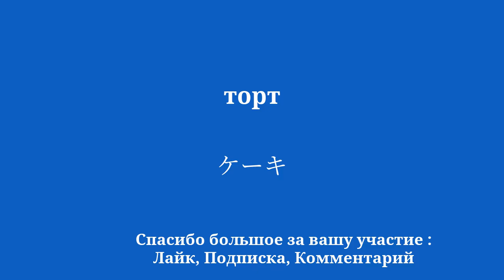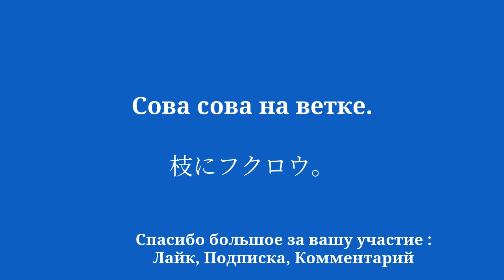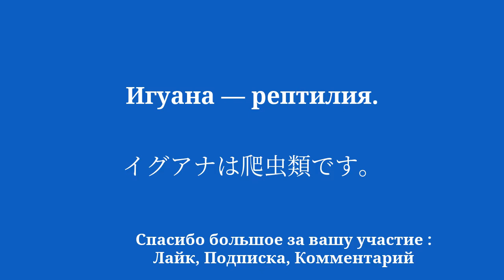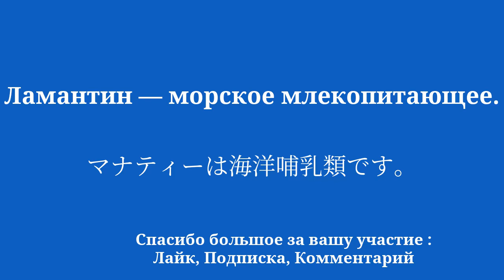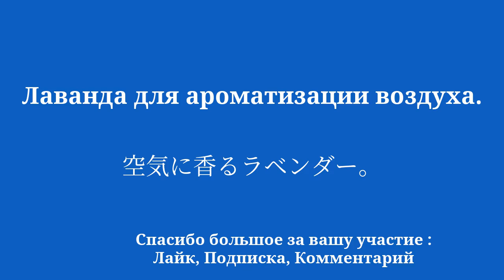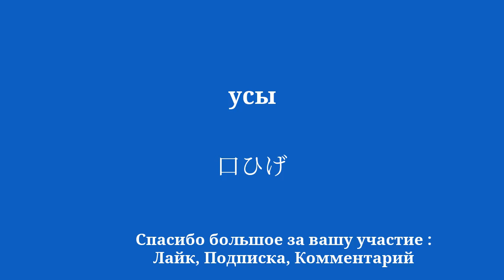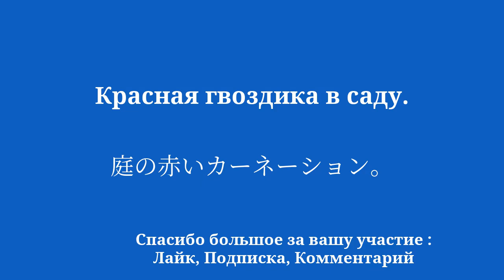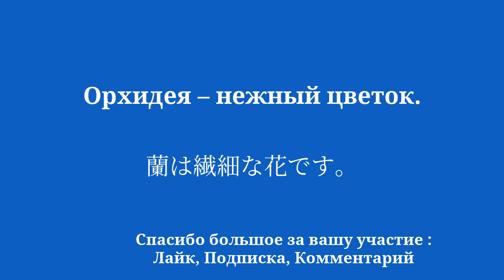10 минут, чтобы овладеть японским: выучить японские слова и фразы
Добро пожаловать на мой канал YouTube, посвященный изучению японского языка для начинающих! В этой серии видеороликов я познакомлю вас с простыми фразами, которые помогут вам научиться легко и быстро. Хотите ли вы поехать за границу, пообщаться с носителями английского языка или просто улучшить свой уровень владения японским языком, эти фразы позволят вам постепенно развивать свой словарный запас и грамматику. Благодаря моим четким объяснениям и моим практическим примерам вы научитесь использовать предложения в реальном контексте и легко их запоминать.